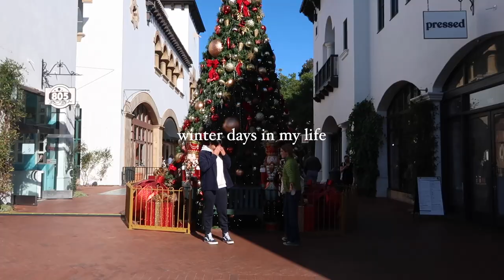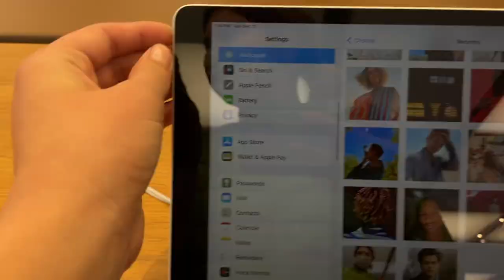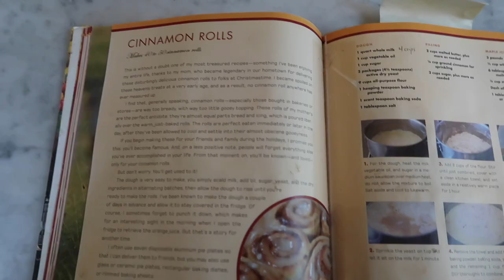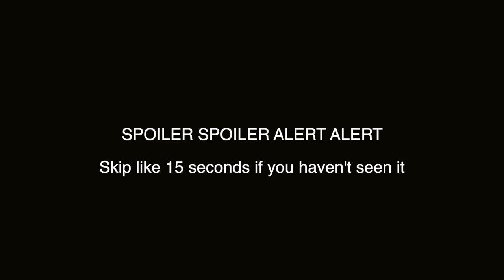winter break vlog 🌧 || winter days in my life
hello people of the world! 🌈 this vlog includes the last day of school before winter break, rainy days in my life, and winter activities like christmas tree shopping 🎄 , making cinamon rolls, and a lot more fun 😊 enjoy these winter days in my life. love, claire

posting schedule: Sunday and Wednesday at 10:00 am PST!

time stamps:
0:00 : intro
0:31 : shopping with friends
1:51 : carolers, xmas trees, and more!
2:31 : asking my winter formal date
3:14 : winter performances + formal
4:00 : carolers!!!
4:11 : beach
4:31 : tree shopping
5:14 : dog, cat, @HarryStyles
5:50 : rainy day
6:55 : spider man no way home 😈
7:34 : cinnamon rolls
8:30 : thank you!!!

sub count: 1632!!! see you next year 😉